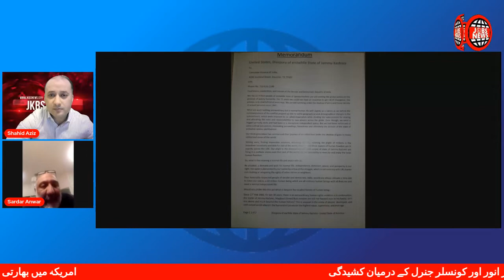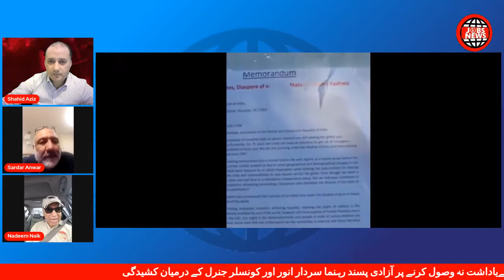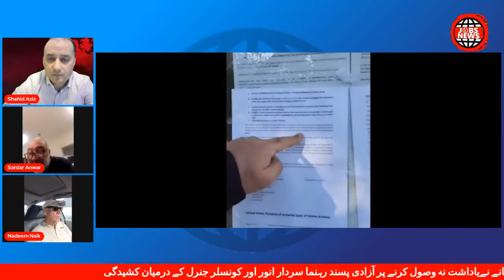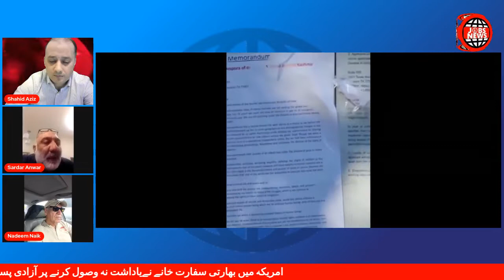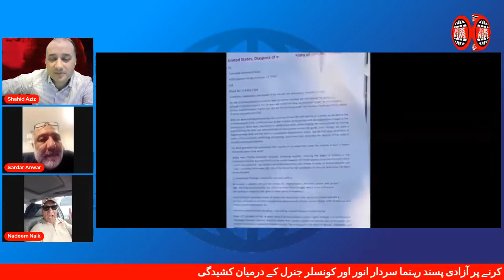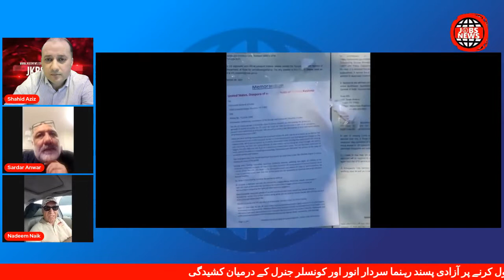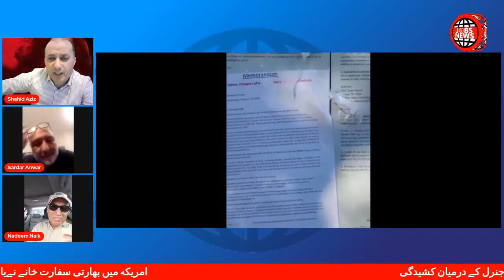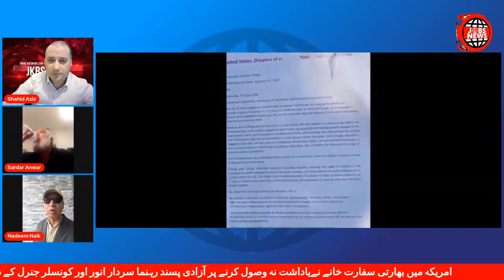امریکہ میں بھارتی سفارت خانے اور آزادی پسند انور ایڈوکیٹ اور ندیم نائیک کا کشیدہ صورتحال کی کہانی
**USE OF THIS MATERIAL WITHOUT PERMISSION IS PROHIBITED**